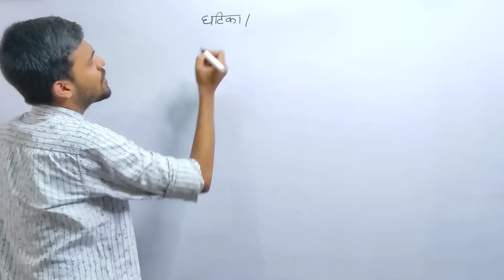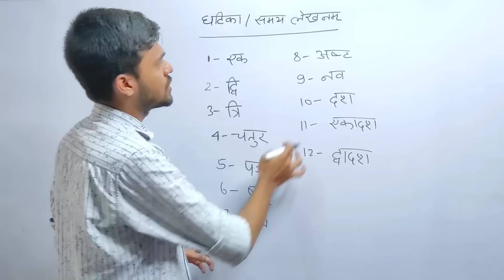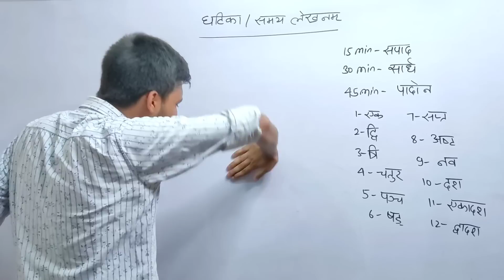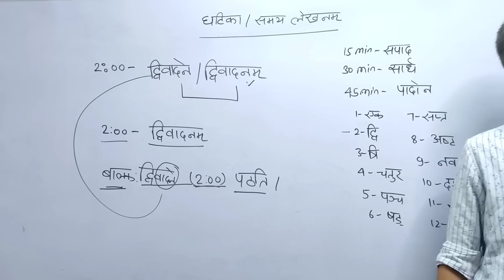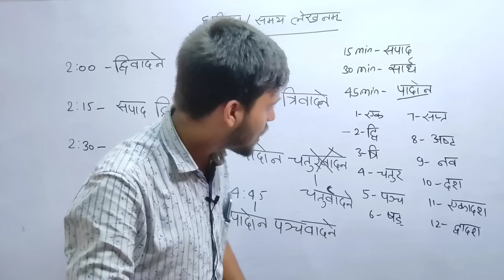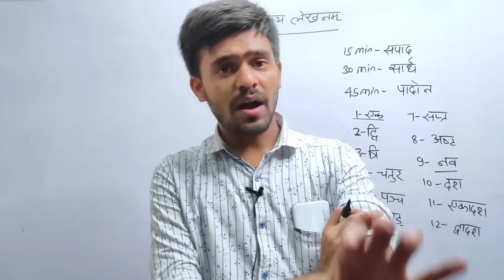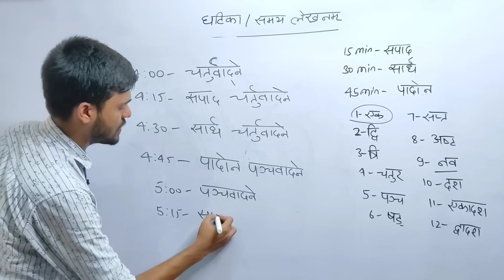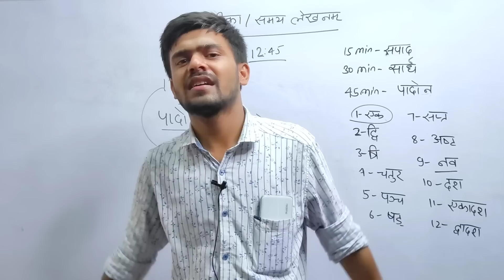घटिका / Ghatika / समय लेखनम / Time In Sanskrit Class 10 संस्कृत Cbse Board Exam 2023 Ayush Sir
घटिका / समय लेखनम / Time | Class 10 Cbse Board Exam 2023 Sanskrit class 10 / By Ayush Sir Sanskrit

📱🔭Telegram Channel For Questions PDF
@Master Sahab

Class 10 Sanskrit Board 2023

class 10 Sanskrit Board2023sanskrit grammar class 10 bihar board 2023 exam class 10 sanskrit